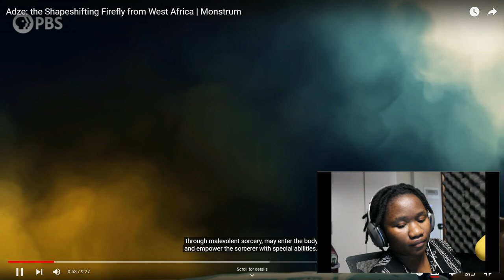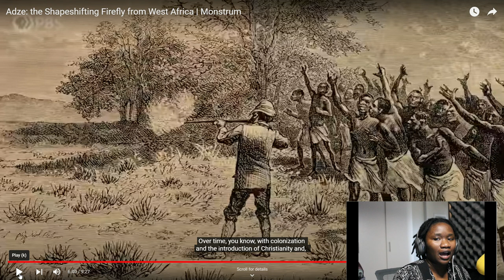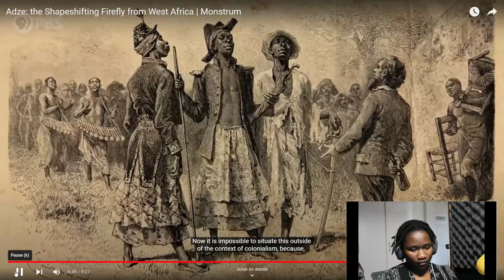BEE Reacts : African Mythical Creature ADZE Video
Instead of retelling the story, lets watch and learn together. This is the origin of the story of one of the most feared African Mythical Creatures, The ADZE. My pure reaction.

The African Shapeshifting Firefly.

Chapters
Intro- 0:00
Story- 01:17
Middle- 09:13
End- 15:48